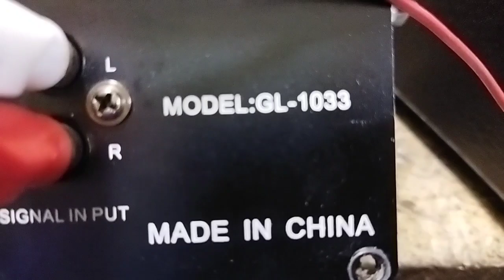Gelong model 1033 DC 12 volt car subwoofer full death repair successfully okay